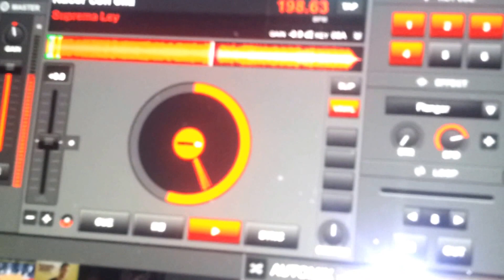SUDA QUE SUDA - Venerdì Latino Donky - Lo Mas Nuevo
★★★★★ SUDA QUE SUDA ★★★★★

♫♫♫♫♫♫Venerdì Latino Donky♫♫♫♫♫♫

Lo Mas Nuevo - Presentazione 3 temi in anteprima di musica cubana in collaborazione con Fabio Orgosoli

Sala Cuba:

Resident Dj: Pedro Laformula

Guest Dj: Eddy de Cuba & Chocolate

Animazione: Lasse Don Cuba, Eddy de Oliveira & Gallo

Sala Puerto Rico/Kizomba

Resident Dj: Tito Tassinari "Cachimbo"

Don Chisciotte - via Confine 1 - Galliera (Bo)